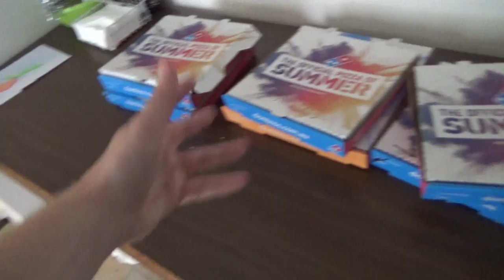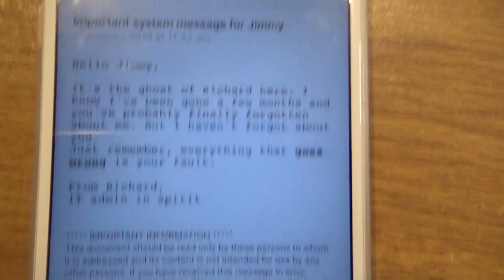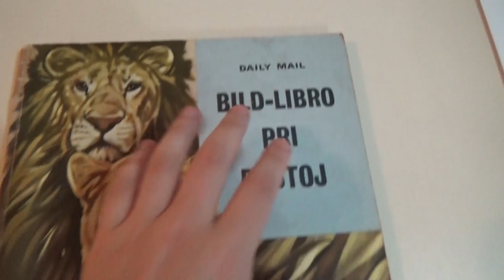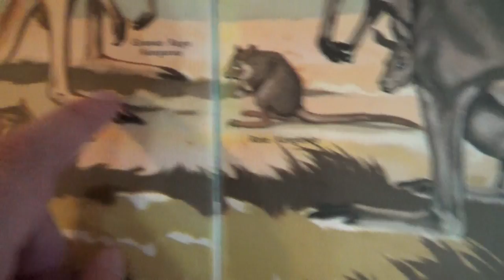Pico estas la motoro de la Sidneja Esperanto-Movado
En ĉi tiu videoblogo mi montras mojosan libron, kajaĉon, picon, pli da kajaĉo, picon denove, kaj finfine iom da kajaĉo.